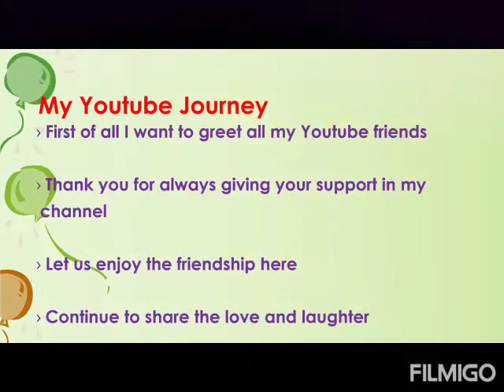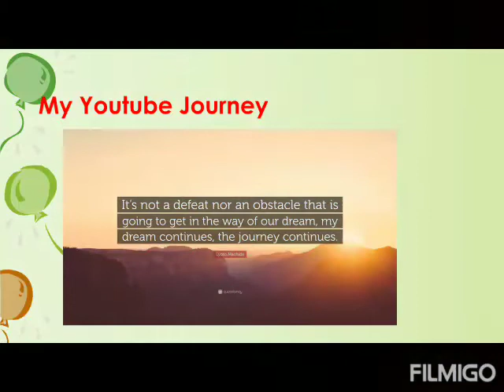Happy 700 SUBSCRIBERS/BIG THANK YOU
Please continue to support my journey on youtube.
Thank you very much and God bless us all.